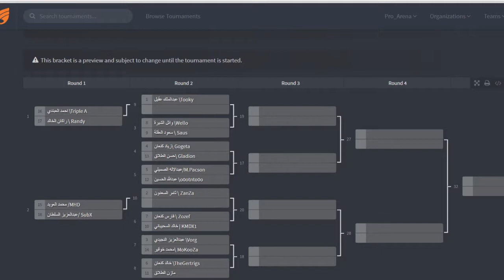RS18 KMDX1 VS ZoZef